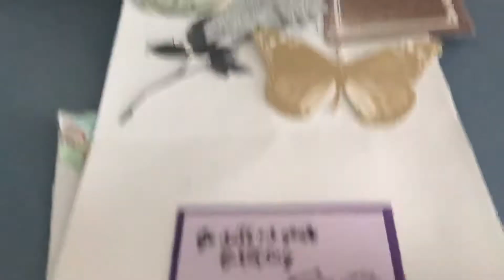Happy mail for my birthday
thank you to the person who took the time out to send it to me I appreciate it thank you so much.